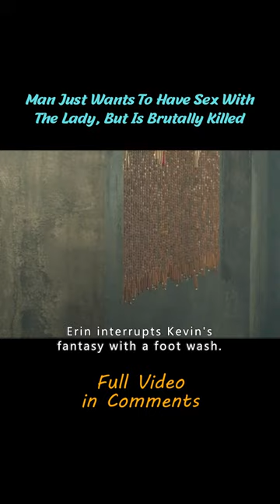Man Just Wants To Have Sex With The Lady, But Is Brutally Killed short2/3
Film Name: Miss Butcher
Overview: A man is brutally murdered during coitus in a hotel room. Gu-ho, the detective in charge, begins to suspect Soon-ae, who runs a butcher's shop. As he investigates Soon-ae, Gu-ho gradually falls for her.